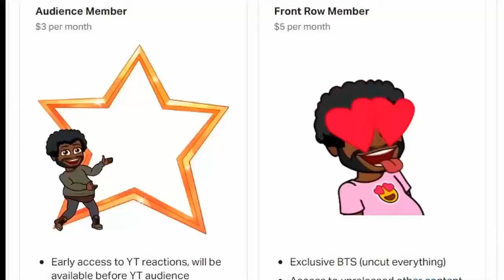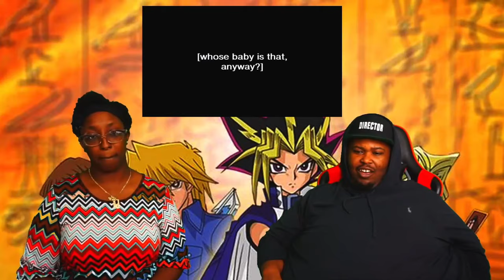The Power of Friendship FAILED!?! | YGOTAS Episode 57-58 | REACTION | BLIND REACT | GROUP REACTION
SPECIAL THANKS TO MY PATRONS, LOVE YALL:

EJIR 💝🎬
BBoyBlock 💝🎬
None Ya 💝🎬
Haruto 💝🎬
Rimuru 💝🎬
Chris Wag. 💝🎬
Vern 💝🎬
K JUWAN 💝🎬
ADON 💝🎬
Dehater 💝🎬
Lilith 💝🎬
Westsideboss808 💝🎬
vesolan 💝🎬
Peter 💝🎬
Andre3k 💝🎬
Elisabeth W. 💝🎬
Terrafan 💝🎬

 Live every M--F 7pm on Twitch

 Also watch this video when you're done!